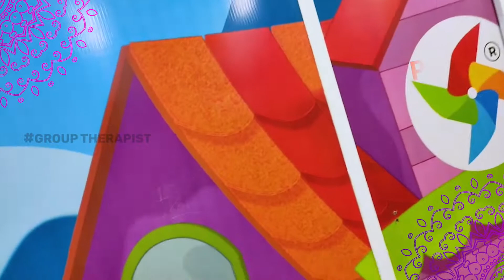Group therapy session 16th, July, 2022